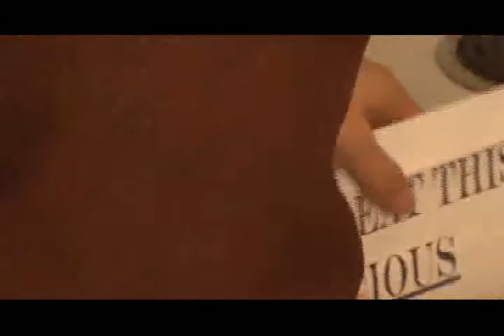Ep. 5 - Saveslot - To Kill a Cat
Dennis plots to get back at Pascal for breaking his DS by murdering and cooking the apartment cat.